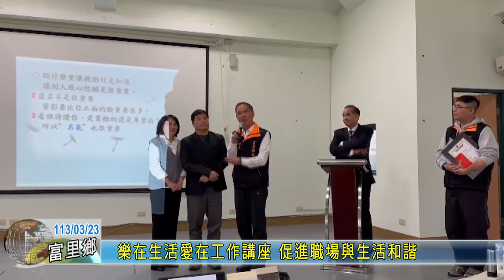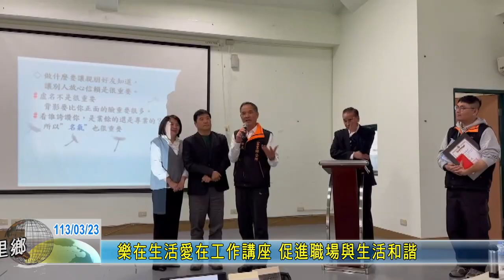20240323 07 樂在生活愛在工作講座 促進職場與生活和諧